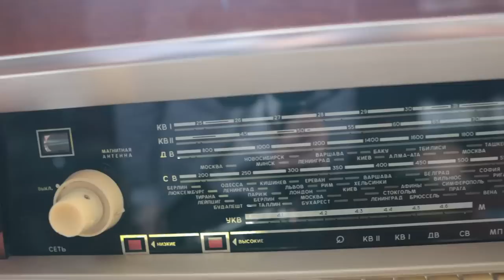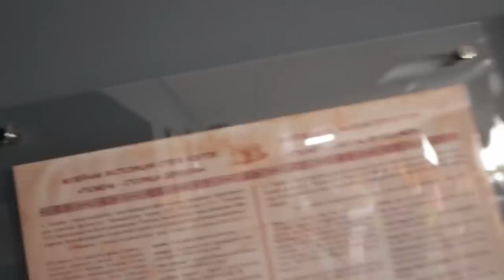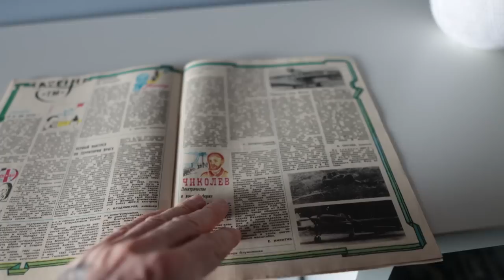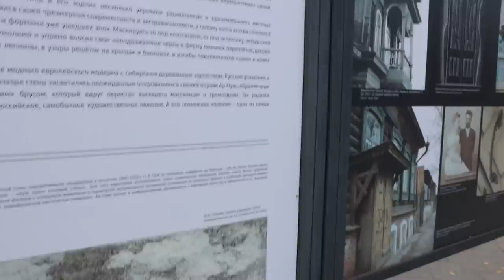LISSOV VLOG — JANE AIR В ТЮМЕНИ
Группа JANE AIR  отправилась в долгожданный российский тур с презентацией своего нового альбома МИЕЛОФОН!

Приходите на наши зимние концерты:
🎄 01.01 САНКТ-ПЕТЕРБУРГ
🎄 04.01 МОСКВА
🎄 07.01 УФА, ПРАЗДНИК БИТОЙ ЁЛОЧНОЙ ИГРУШКИ
🎄 08.01 ЕКАТЕРИНБУРГ, ПРАЗДНИК БИТОЙ ЁЛОЧНОЙ ИГРУШКИ

JANE AIR
Антон Лиссов